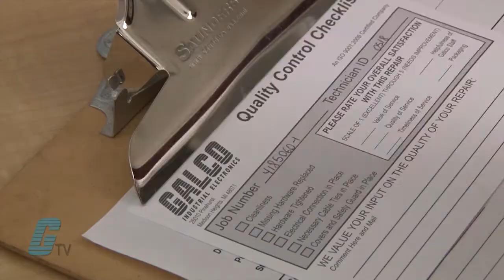Galco Repairs: Telemecanique Altivar 16 AC Drive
Telemecanique Altivar 16 AC Drive repaired by experienced technicians.

Katie Nyberg presents Galco's repair capabilities.

18-Month 'Bumper-to-Bumper' Warranty -- The entire unit you send to us for service is covered under warranty, not just the portion repaired.